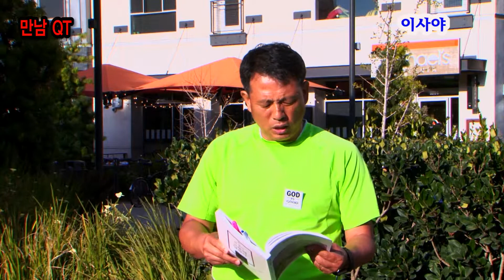큐티(QT)욕심이 만드는 허망하고 무익한 우상(이사야44-9-20)4 14 18